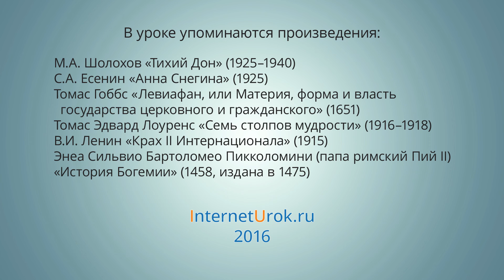Конфликты. Гражданские войны. Отражение в искусстве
Гражданская война – самая печальная страница в истории каждого государства. В гражданской войне, войне брата с братом, нет героики национально-освободительной войны, войны с иностранным захватчиком, в ней не соблюдаются международные правила и конвенции.
В этой дискуссии обсуждаются определения гражданской войны, ее отличия от бунта и от войны между государствами, ищутся объяснения особой жестокости гражданских войн.
Тема гражданской войны всегда волновала художников и писателей, которые создали множество подлинных шедевров. Некоторые из этих произведений демонстрируются и обсуждаются в дискуссии.

Больше видео по школьным темам смотрите на InternetUrok.ru
Домашняя школа — учителя, расписание, онлайн-консультации и многое другое для учебы дома:  home-school.interneturok.ru

Данное видео создано в образовательных целях для портала InternetUrok.ru.
InternetUrok.ru - это постоянно пополняемая коллекция видеоуроков по основным предметам школьной программы, свободная от рекламы.
Видеоролики носят учебный характер, целью которых является улучшение качества  российского школьного образования.